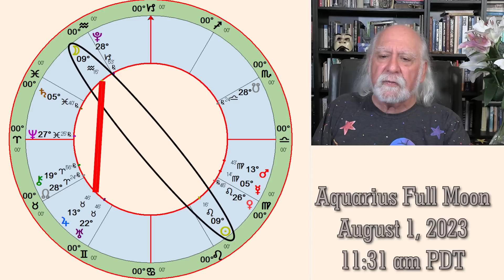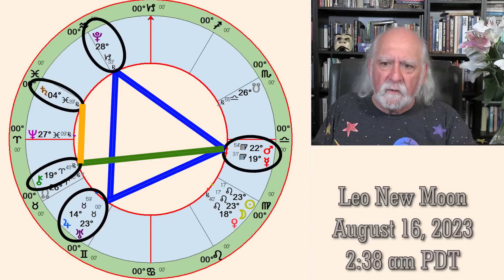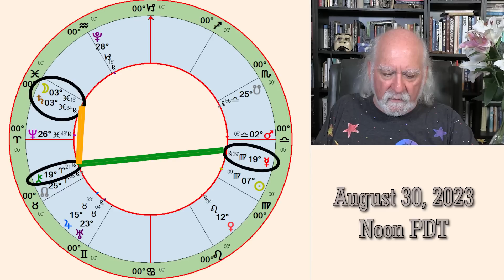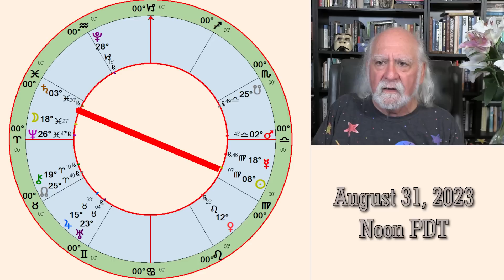Rick Levine's August 2023 Astrology Forecast: Betwixt and Between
*Change is in the air, but it seems as if we are temporarily caught in a trap between the past and the future.* The past is over but we are unable to completely let it go with Venus backpedaling the entire month while Mercury enters its retroshade on August 3 and stations retrograde on August 23. Meanwhile, Uranus is crawling to a halt, making its retrograde station on August 28 and Jupiter is slowing down to reverse direction on September 4. All the other planets except Mars are already traveling backward through their respective shadows, preventing us from seeing what’s around this cosmic corner. Nevertheless, while the other planets are not making any progress, energetic Mars is powering its way into new territory as it marches through analytical Virgo. Swinging into action comes naturally when Mars forms flowing trines with opportunistic Jupiter on August 1, wildcard Uranus on August 16, and evolutionary Pluto on August 24. However, uncertainty reigns when Mars opposes nebulous Neptune on August 22. We are eager to transform our drive for perfection into a crusade for justice when Mars enters diplomatic Libra on August 27.

This month features three lunations. The global-thinking Aquarius Full Moon at 11:31 am PDT on August 1 encourages conceptual thinking while a Mercury-Saturn opposition restricts our communication to the material world. Even with a confident Mars-Jupiter trine in play, caution and integrity will bring more success than impulsive actions. The Leo New Moon at 2:38 am PDT on August 16 is electrified by its close square to irrepressible Uranus. There is an “anything goes” feeling to the day, especially since Mars is also forming a superconductive trine to Uranus. The second Full Moon this month (sometimes called a “Blue Moon”) is a Pisces Full Moon at 6:35 pm PDT on August 30. The Virgo Sun requires that we meticulously attend to all the details, but the imaginative Pisces Moon inspires us to daydream. We are caught between the very small and the very large. Dissatisfaction lingers as retrograde Mercury forms an annoying quincunx to Chiron, making it difficult to break out of old patterns or to teach new ones to others.

The Sun’s shift into practical Virgo on August 23 is a reminder that Autumn (in the Northern Hemisphere) is only one month away and that we should, like the bees, get busy to prepare for the change of seasons. We are wise to take our responsibilities seriously when the early Virgo Sun opposes taskmaster Saturn on August 27. A highlight of August is the retrograde Venus Cazimi on August 13 when the Goddess of Love and Pleasure passes through the Heart of the Sun. Rather than being overpowered by the brilliance of its proximity to the Sun, it’s as if Venus temporarily gains superpowers from the direct solar contact. Although setting positive intentions makes sense at this time, manifestation won’t occur overnight. Thankfully, feelings of frustration and uncertainty become more manageable when we reconsider long-term goals. We improve our chances for success when we focus on practical plans instead of unrealistic fantasies. The retrograde energy can delay us from finding finality or reaching resolution on complex issues and projects with loose ends until Mercury and Venus leave their shadows on September 29 and October 7, respectively. Showing up ready to do the work is less arduous when we trust the process. Persistence and patience are our allies at this time.

Think cosmically. Act locally.
~Rick Levine